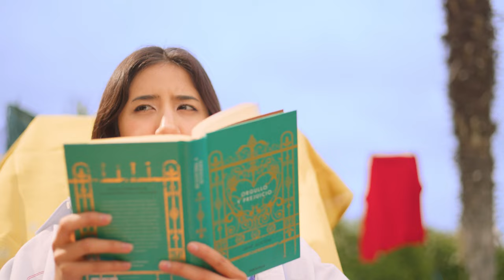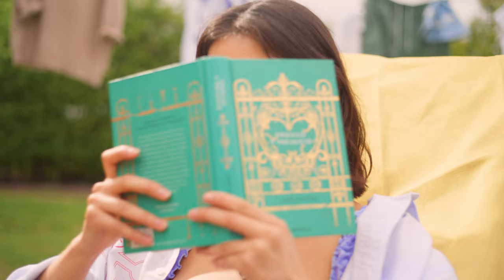Idea Blanco - Algo (Tan Simple) (Video Oficial)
Dirigido por Ignacia Adell & Max Nadjar
Interpretado por Idea Blanco

Asistente de Dirección: Alfredo Liñan de Ariza
Producción General: Isidora Blanco
Asistente de Producción: Felipe Donoso
Runner de Producción: Belén Yañez
Runner de Producción: Isidora González
Runner de Producción: Tomás Adell

Dirección de Fotografía: Max Nadjar
1er. Asistente de Cámara: Isidora Flores
Gaffer: Seba Cristino
Eléctrico: Germán Pávez

Dirección de Arte: Ignacia Adell
Asistente de Arte: Micaela Moreno
Styling: Catalina Gomez

Foto Fija: Jesús Emilio Romero
BTS: Martina Aradena

Extras:
Diego Croxatto
Pau Colores
María José Muñoz
Camilo Morales Droguett
Benjamín de la Fuente
Gabriela Donoso
Matías Sandoval
Bastián Fernandez
Diego Orellana

Agradecimientos:
Estudio Nadjar
Planeta Estudio
Sello Casata
Gabriel Rojas
Gonzalo Blanco
Fernando Orellana
Diego Orellana
Grisel Monje
Antonia Adell

Dirección Creativa Mal de Ojo, Santiago de Chile.